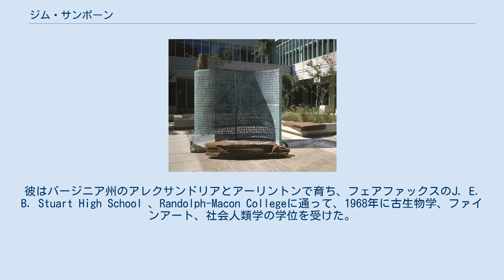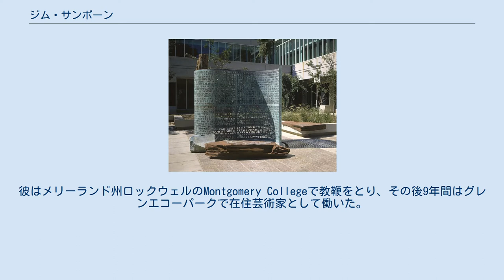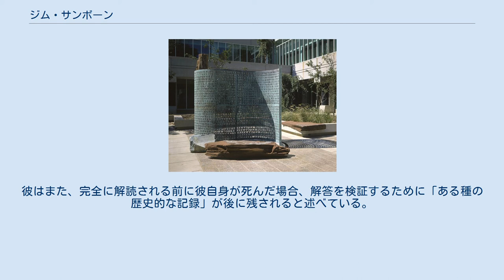ジム・サンボーン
ジム・サンボーン（Jim Sanborn、本名：Herbert James Sanborn Jr、1945年 - ）は、アメリカ合衆国の彫刻家。
バージニア州ラングレーにある中央情報局（CIA）本部に置かれている作品クリプトスを製作したことでよく知られている。
 ワシントンD.C.出身。
父親はアメリカ議会図書館の展示責任者、母親はコンサートピアニストで写真の研究家である。
彼はバージニア州のアレクサンドリアとアーリントンで育ち、フェアファックスのJ. E. B. Stuart High School 、Randolph-Macon Collegeに通って、1968年に古生物学、ファインアート、社会人類学の学位を受けた。
その後1971年にプラット・インスティテュートで彫刻の修士号を得た。
彼はメリーランド州ロックウェルのMontgomery Collegeで教鞭をとり、その後9年間はグレンエコーパークで在住芸術家として働いた。
 サンボーンの作品は、ハイ美術館、ロサンゼルス・カウンティ美術館、コーコラン美術ギャラリー、ハーシュホーン博物館と彫刻の庭等に展示されている。
またマサチューセッツ工科大学、中央情報局、海洋大気庁のためにも作品を製作している。
彼の作品のテーマは「見えないものを見せる」で、多くの作品で磁力、コリオリ力、隠されたメッセージ、原子核反応の謎等に焦点が当てられている。
 ラングレーのCIA本部にあるクリプトス クリプトスは、サンボーンにとって初めての暗号を用いた作品である。
1990年11月3日からバージニア州ラングレーにある中央情報局（CIA）本部に置かれている。
 この彫刻は、表面に印刷された2000文字のアルファベットを解読しようとする人に対して、謎を与え続けている。
クリプトスが設置されて以来、4部のうち3部までが解読されたが、残りの97文字を解読できた者はいない。
彼はまた、完全に解読される前に彼自身が死んだ場合、解答を検証するために「ある種の歴史的な記録」が後に残されると述べている。
 サンボーンは、In Atomic Time: Pure Science and Sculptureという著書を著している。
この本には、マンハッタン計画から着想を得たAtomic Time: Pure Science and Seductionという作品の詳細な写真が含まれている。